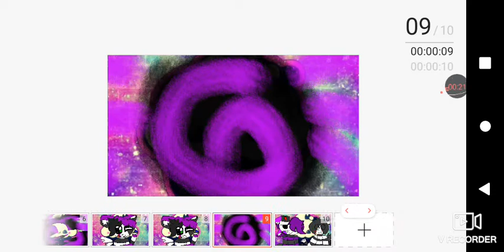puppet and vinnie fuesd